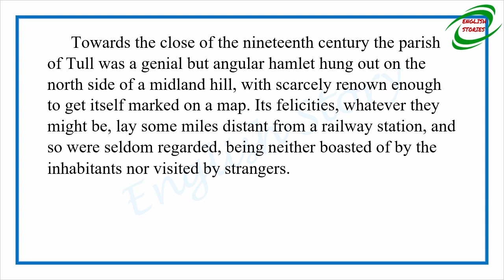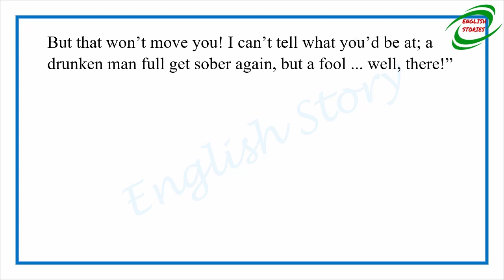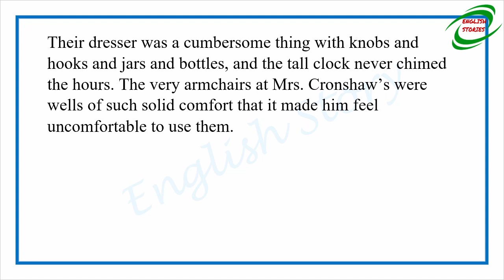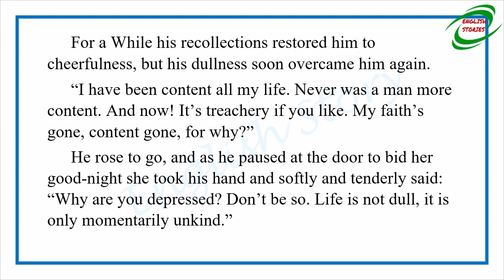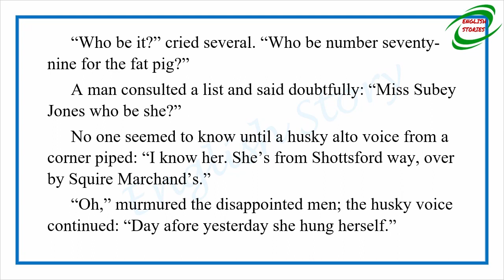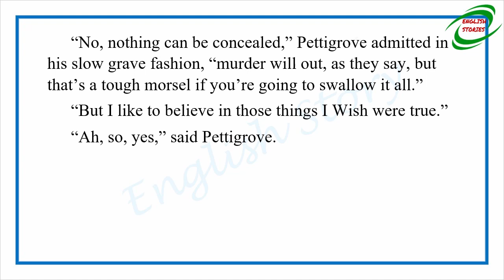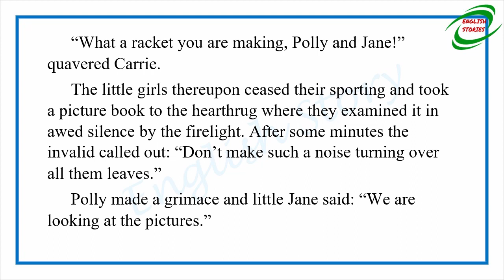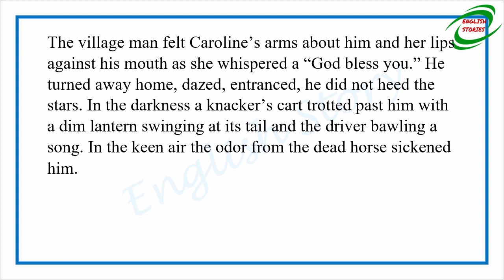Learn English Through Story - The Handsome Lady by A. E. Coppard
Story title: The Handsome Lady
Author: A. E. Coppard